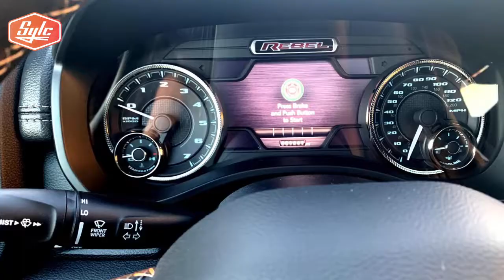2022 DODGE RAM REBEL | SYLC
2022 DODGE RAM REBEL 84000 € TTC
Depuis plus de 20 ans, Sylc est le leader incontesté dans le domaine de l'accompagnement dans l'importation de voitures américaines ou sur le territoire US.
Sylc est le seul dans le domaine a partagé autant de faits réels sur sa chaîne youtube ou
Si comme de milliers de clients, vous désirez passer le cap et faire l’acquisition de la voiture de vos rêves, vous êtes a la bonne adresse. Des références clients sur toute la France.
Contactez nous en direct au 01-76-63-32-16